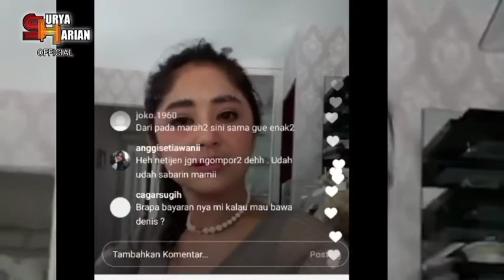Ajak Dewi Persik Damai,Danise Cariesta Mendadak Akhiri Masalahnya Dengan DP,Terlalu Kotor Mulutnya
Saling lempar sindirian, kini Denise Cadel mendadak ingin memaafkan kesalahan Dewi Perssik.

Dalam unggahan terbarunya, Denise Cadel menyebut jika ia tidak mau lagi berurusan dengan Dewi Perssik.

Denise Cadel mengungkapkan sudah tidak mau lagi berurusan dengan Dewi Perssik karena mulutnya yang terlalu kotor.

Ia juga menyebut jika apa yang dilakukan Dewi Perssik kemarin dianggap karena khilaf.
Denise chariesta Ajak damai#dewi persik.